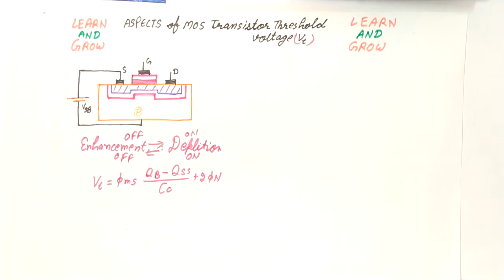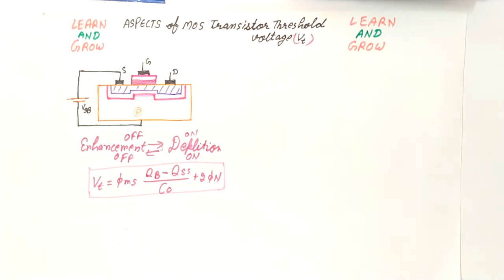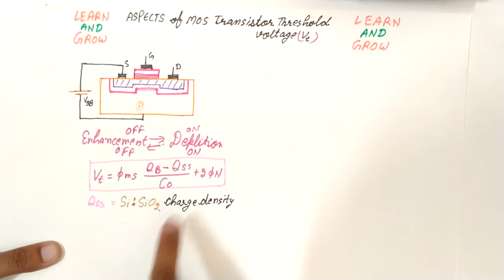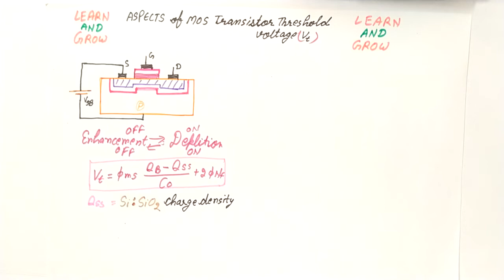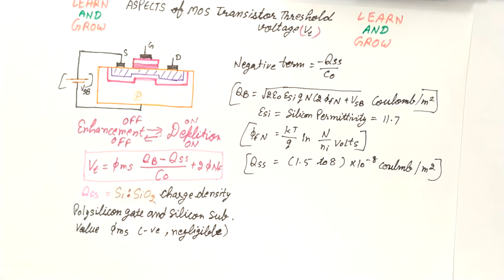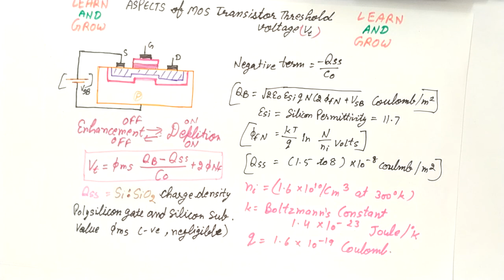Aspects of MOS Transistor threshold Voltage (Hindi)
In this video we will discuss about Aspects of MOS Transistor threshold Voltage